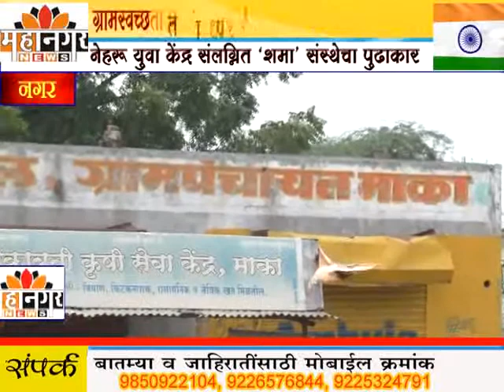महानगर न्यूज-ग्रामस्वच्छता पंधरवड्याअंतर्गत माका येथे स्वच्छता मोहीम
नेहरू युवा केंद्र संलग्नित ‘शमा’ संस्थेचा पुढाकार